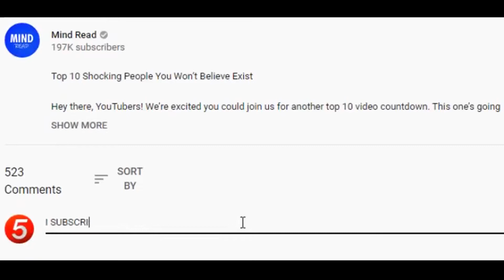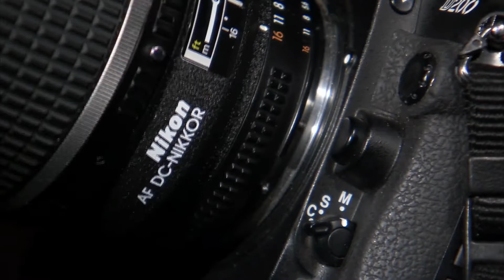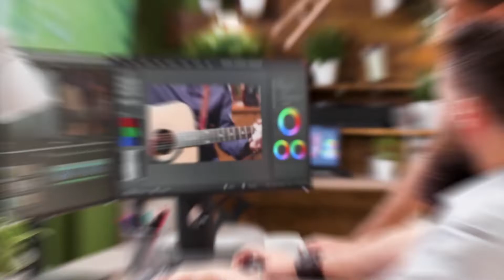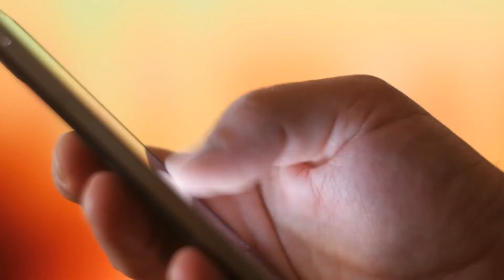What Happens When Pets SEE What YOU can’t see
10 Pets That Saw Something Their Owners Couldn’t See

Hi everyone, we’re just over the moon and so delighted to have you back today here at Mind Read. Thanks so much for joining us and we’d love it if you could say a big hello from wherever you’re from in this amazing world.

Today, we are talking about 10 pets that saw something their owners couldn't see. So, have you got a story about a pet? So without making you wait any longer for the best of the best, let's start the countdown!

Number 10: At our number 10 spot, we’re going to tell you all about this amazing animal and owner. Here’s how the story goes…

Haunted kitchen anyone? Um, but that’s where we get the cake from. Nooooooo! We can’t avoid the kitchen, I mean even the healthy snacks are in there. Chocolate’s healthy, right? Okay, good. Dark chocolate is best, apparently, the scriptwriter is always on about how we should eat well and not too much of this and that, but we can sneak a bit, shhhhhh.

Okay, so back to the dog. This orange and lovely boy, well he sometimes won’t go anywhere near the kitchen at all, and it’s kinda cute and spooky to watch this one. Any ideas what might be in the kitchen? It could be bad food that he doesn’t like; I bet the owner never thought of that one. But... it could be paranormal, so let’s get outta here… And this unusual doggy takes our number 10 spot within our countdown today here at Mind Read.

Number 9: At the ninth spot, we can share this footage of George the cat. Hi George! We hear you’re very clever, seeing stuff your owner can’t. Hmm, let’s take a look. Is George removing an evil spirit or trying to show his owner a cool photograph he took last summer? We’re not totally sure, but I think George can see cake in that picture, and so we can’t blame him for wanting to go there, can we?

Let’s look again at the movements of George; he really is a sweetie pie. Maybe it’s a teeny tiny moth, or perhaps a small mosquito? Or maybe it’s a cute little fairy or even a goblin, but whatever it is, George definitely loves it. Aww George, we think you’re so cute, if only you could tell us in a conversation over cake. Tuna cake might be possible? Can any of our viewers bake one? I like baking, but I much prefer making these videos for you guys and gals! Let’s keep moving before we get lost in the thoughts of food.

Number 8: This spot in the countdown goes to this amazing animal, a beautiful kitty cat.

Can you see? She’s staring intently, and so this owner begins to capture it on video, just for us! Haha, no, well it was for him, but now we get to see it too! Yayyy! Thanks heaps!

But what’s she looking at right now? Can you guess it? Hmm, option 1. A bird, option 2: a plane... 10 points if you can guess what number 3 might be down below in the cool comments section. It’s where all the fun happens, because we get to see what you write down there. And we love you soooo much, don’t you know it?

Okay, so let’s see the cat now. It jumps up and leaps at the white wall near the Christmas tree. Is it a stray Christmas decoration or something more sinister? Then she jumps on the door like a cat possessed. Okay, so, I’m already running away here, just in case. Sometimes, you can never be too careful here at the channel. And truly, don’t tell anyone, but there are ghosts in the fridge here, and everything I put in there goes missing all the time, actually. But don’t tell the team ‘cos they might get frightened. Let’s move forward before anything else goes missing, okay?

Number 7: Yep, and here we have
our next exciting vision. Pacing around the living room, this cute little white terrier is gorgeous and smart, too. Its eyes can see something and it keeps barking non-stop, even though the owner who is filming it can’t see anything. Can you see anything?

Our big boss says he can see an abominable snowman, but we’re pretty sure he’s pulling our leg and trying to make us giggle. Yes, the video editor and the rest of the team are rolling their eyes at his remark. Haha, I nearly believed it for a moment.

Leave a like for more shark tank, pawn stars, dr. phil, and other tv show business content. On Mind Read, we like to help you in mindset productivity, whether it's how to make more money videos, or going over the biggest mansions in the world, we show everything here!